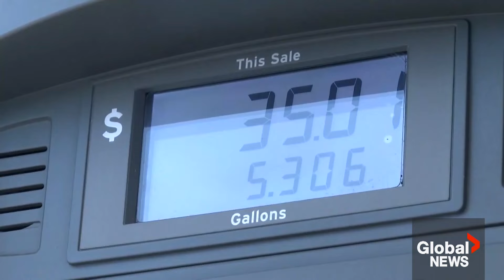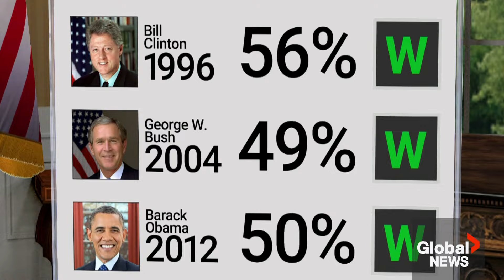Democrats left wondering where campaign went wrong after Trump’s landslide win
With such a landslide win for the Republicans, Democrats are now asking themselves: "How did it all go wrong — again?”

Despite issues with the economy and U.S. President Joe Biden's unpopularity before he dropped out, Vice-President Kamala Harris' campaign seemed confident they could turn it around.

But in the end, it wasn't enough. Eric Sorensen breaks down why.